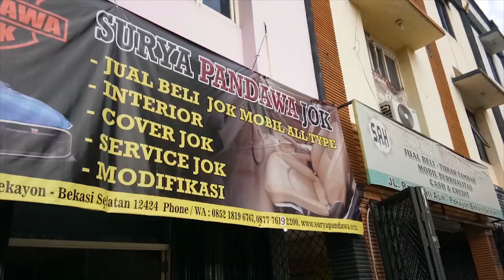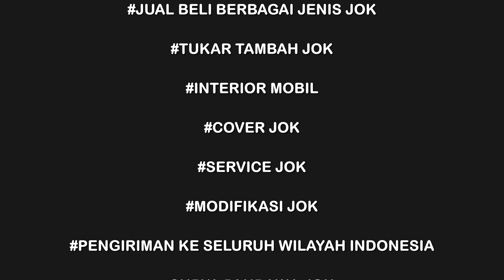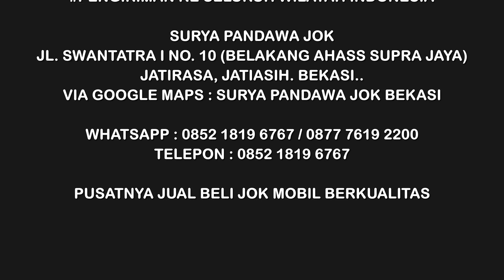Modifikasi Agya Tampil Mewah Pakai VRZ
Hallo sobat otomotif semua,

Kali ini kita akan mencoba untuk memodifikasi mobil agya/ayla menggunakan jok fortuner VRZ electric seat kanan dan kiri pada jok baris depan.

Surya Pandawa Jok

Cab. Bekasi : Jl. Swatantra I No. 10  Jatirasa, Jatiasih. Kota Bekasi 17424

Cab. Pondok Gede : Jl. Jatimakmur No. 105 Jatimakmur, Pondok Gede. Kota Bekasi 17413

Cab. Klaten : Jl. Klaten - Solo KM 2 Jonggrangan, Klaten Utara. Kab, Klaten 57435